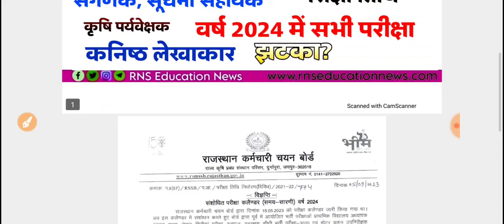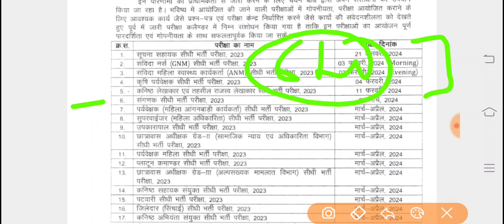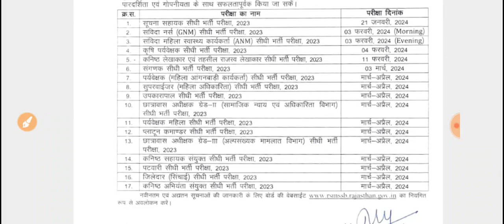Rsmssb New Exam Calender 2023-24/IA,Sanghnak/संविदा-ANM-GNM-17 भर्तियों की नई परीक्षा तिथि घोषित 😔